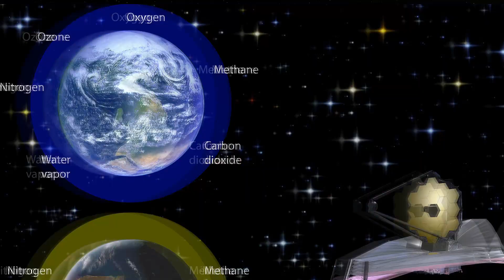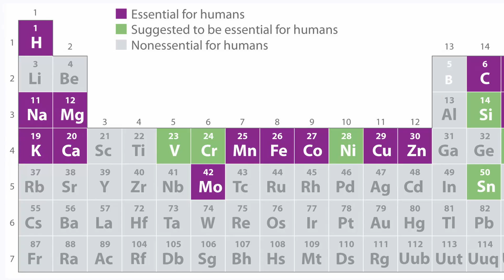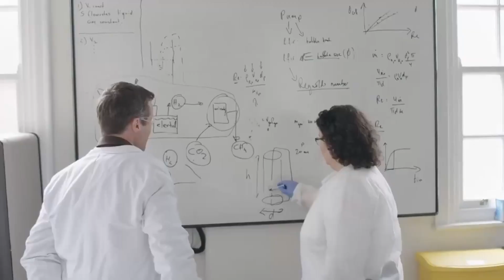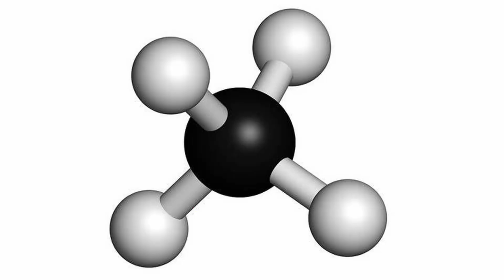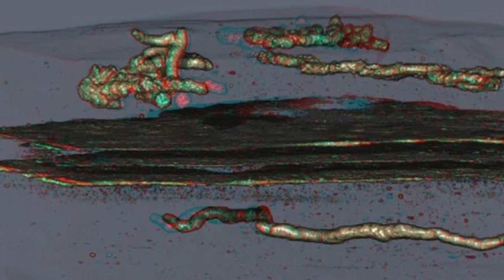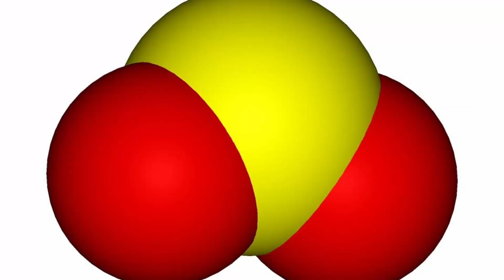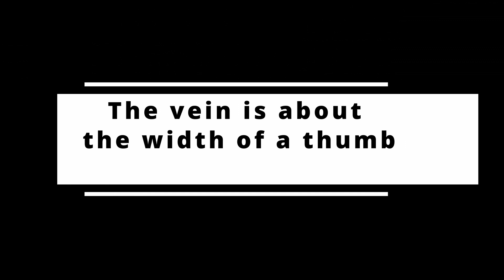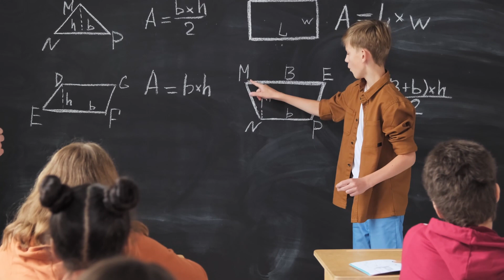NASA's Unbelievable Discovery On Mars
Could it be true that life might have existed on Mars? What if few of our assumptions about Mars were true? With the growing insane discoveries on Mars, scientists keep unraveling new findings every day.
New observations by NASA's rovers suggest that microbial life could have survived on Mars in the distant past when the Red Planet was a warmer and wetter place. We are talking about, well over 4 billion years ago, long before the first signs of life on Earth. How about the curious image of what looks like a tiny doorway structure on the martian landscape? Curiosity snapped the image with its Mast camera on May 7, and it was released by NASA later that same week. Many speculated it is an opening to some alien caves that once lived there.

In today's video we look at NASA's Unbelievable Discovery On Mars...Keep watching to see

As well as updates on the Moon and Mars missions.

Inspired by You Won’t Believe Your Eyes What NASA Found on Mars

Inspired by NASA & Elon Musk Just Made A Terrifying Discovery On Mars That Changes Everything